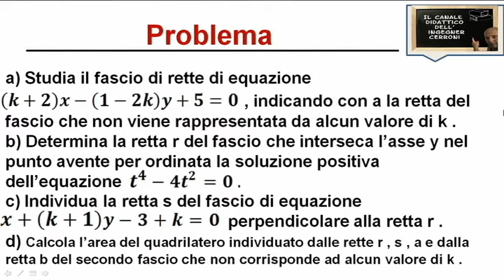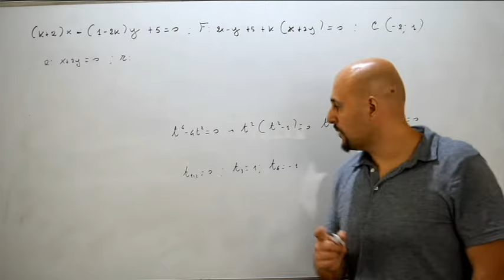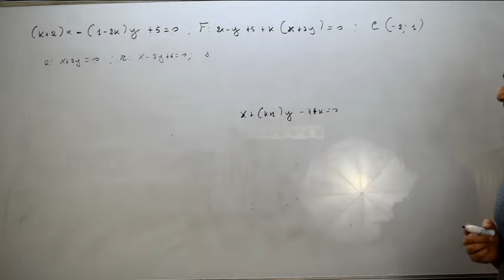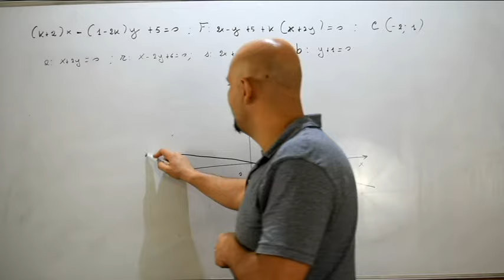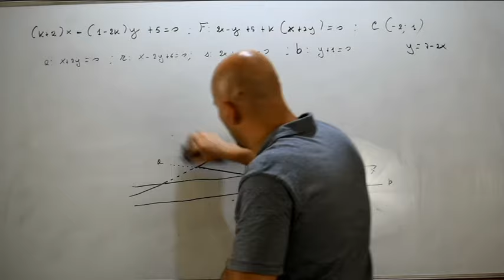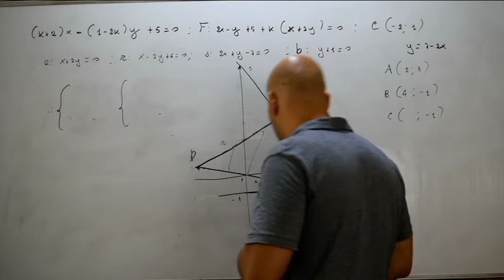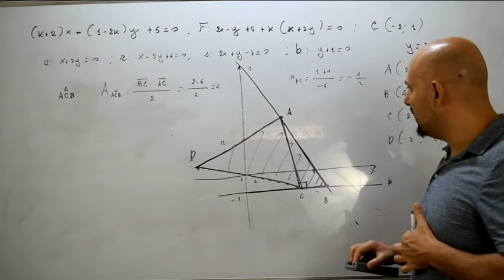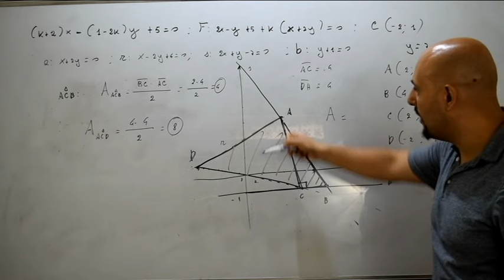Fasci di rette risoluzione di un problema ( 169 )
In questo video viene risolto un problema riguardante lo studio completo di un fascio di rette assegnato e tratto dal testo degli autori Bergamini-Trifone-Barozzi .